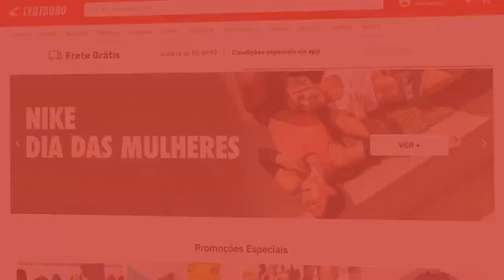RODRIGO CAIO OPERA E RETORNA EM ATÉ 8 SEMANAS | Cortes do Zona